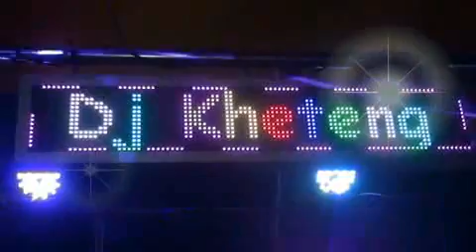OT SILIWANGI Show Sukarami Palembang(1)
New Remix